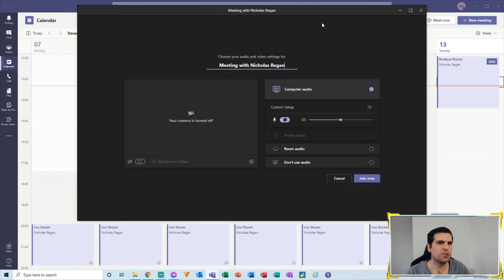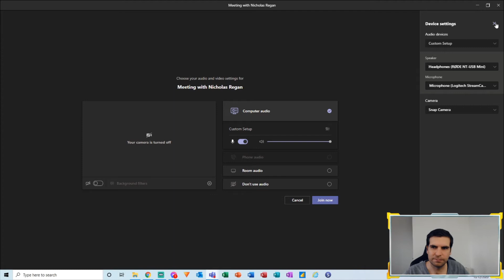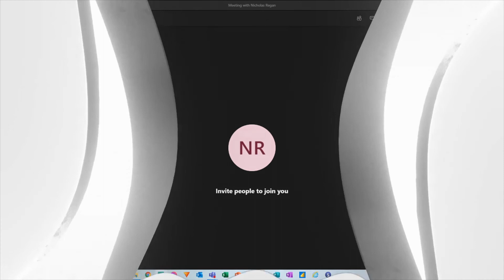⭐ NEW FEATURE ⭐ New Pre Join Meeting Feature | Microsoft Teams Tutorial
In this Microsoft Teams tutorial I show you how to use the new pre-join meeting feature in Microsoft Teams. This new feature in MS Teams is a great way to ensure you have everything setup before joining a video meeting, this allows you to quickly check you have the right camera selected, microphone and even start the meeting with audio off.

If you found this Microsoft Teams tutorial useful please click the like button and consider subscribing to the channel, if you click the bell icon you will also be notified of all our latest videos.

Let’s connect!